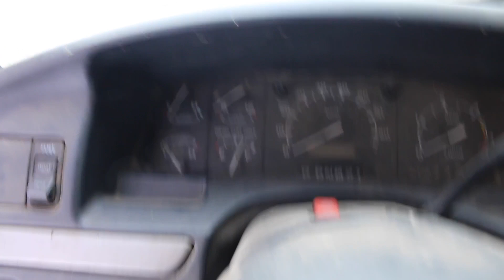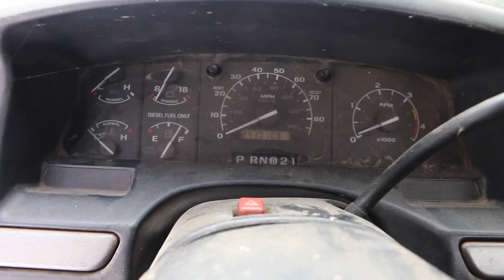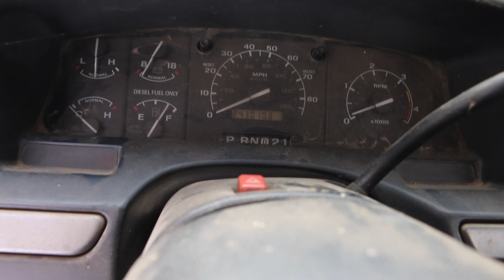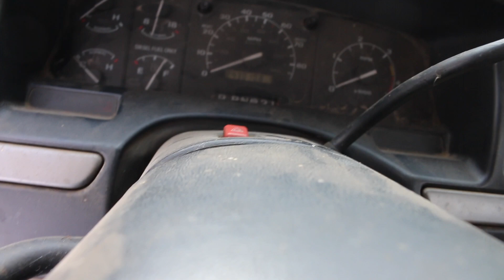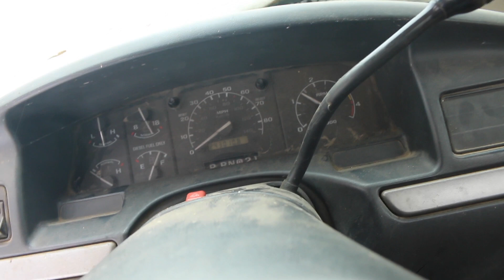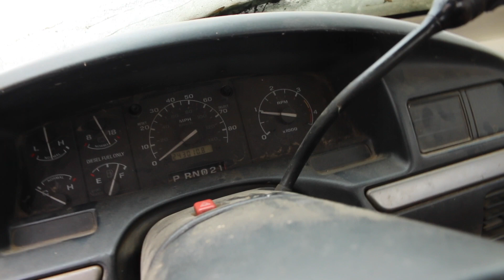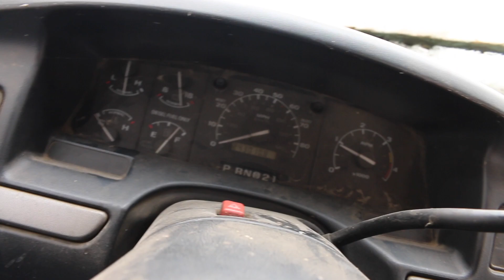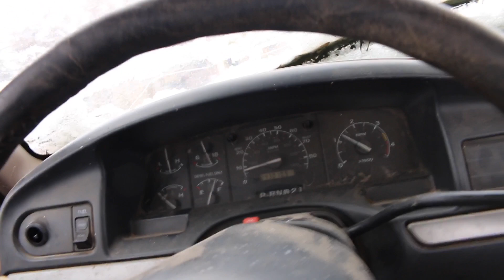Old Start Cold Start Ford F250 7.3idi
Heres what y'all been waiting for.